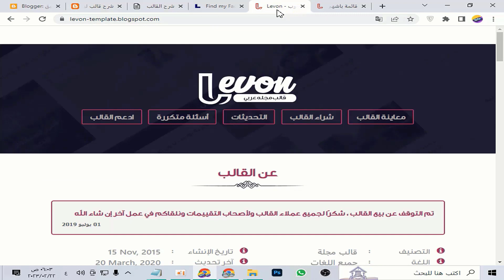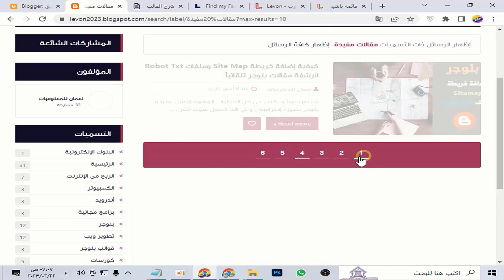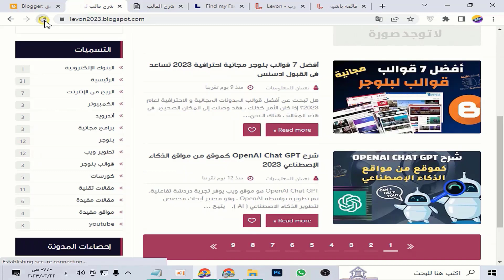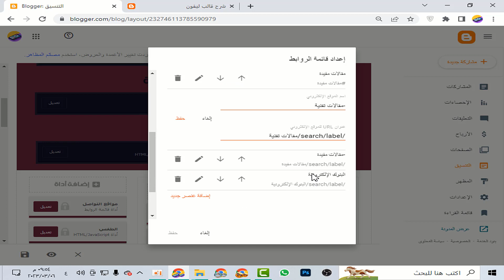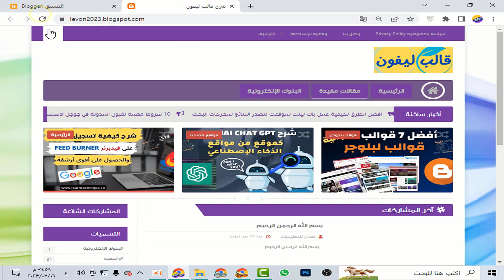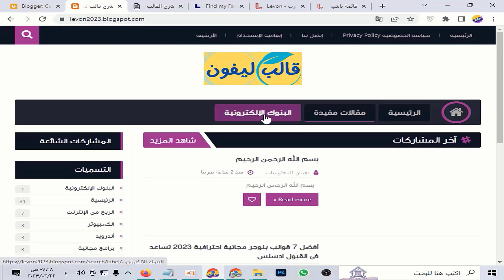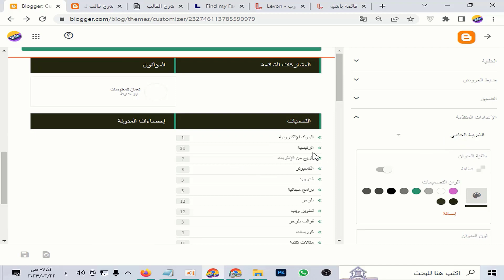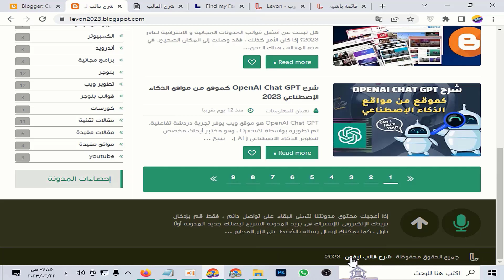شرح قالب ليفون Levon لبلوجر كأفضل قالب احترافي مجاني 2023 الجزء الثاني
في هذا الفيديو ستتعلم كيفية تركيب قالب ليفون Levon لبلوجر الاحترافي مجانا. ستتعرف على كيفية تركيب القالب واضافة الصفحات الثابتة. يمكن استعمال هذا الدرس لمساعدة مستخدمي Blogger على تنسيق وتهيئة مدوناتهم. وإستخدام قالب بلوجر إحترافي محاني بمميزات القوالب المدفوعة وسوف نتعرف في هذا الفيديو على طريقةإضافة mega menu  و أخر الأخبار والسلايد و إنشاء الأقسام و تنسيق ألوان القالب
ومقال الشرح وتحميل القالب من هنا
ــــــــــــــــــــــــــــــــــــــــــــــــــــــــــــــــــــــــــــــــــــــــــــــــــــــــــــــــــــــــــــــــــــــ
لمتابعتنا على صفحة الفيس بوك من هنا